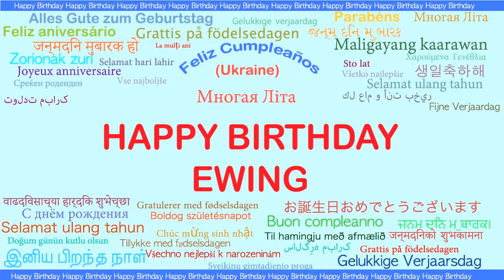Ewing Languages Idiomas - Happy Birthday